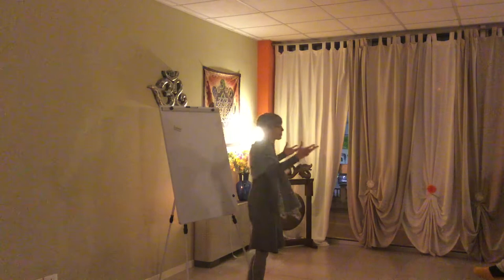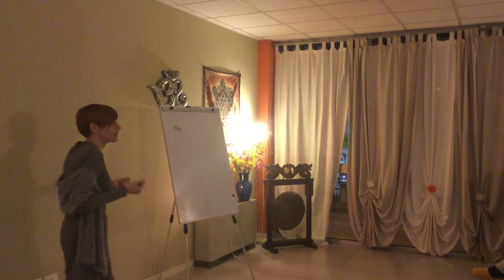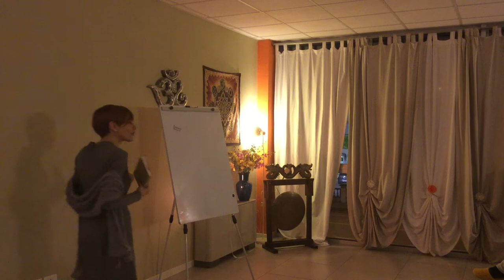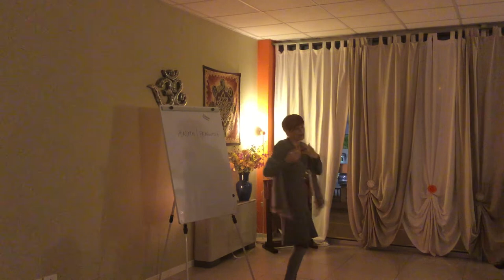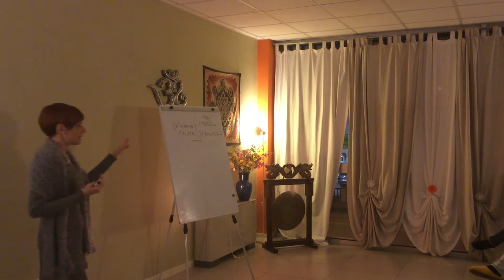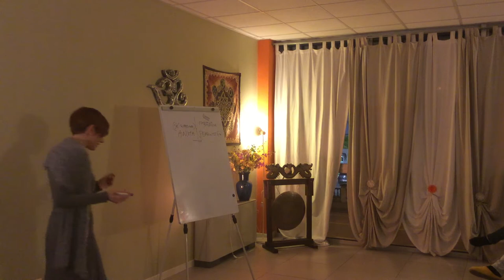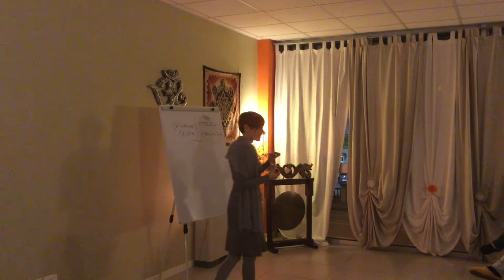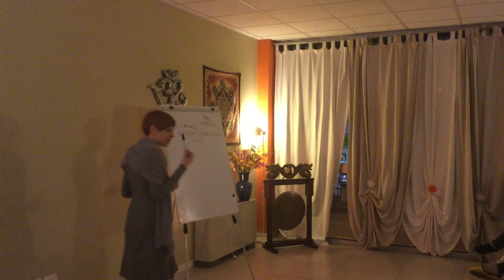CHIARA PIEROBON "LA VISIONE ALCHEMICA DEI FIORI DI BACH" GEA L'OFFICINA DELL'ANIMA 19/02/2016